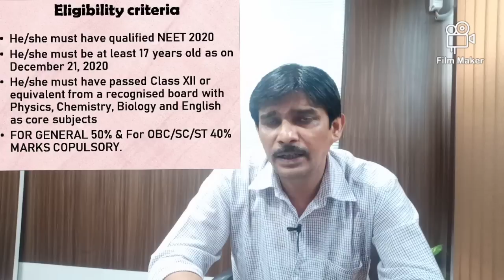NEET UG 2020 ! Ayush Counselling Details State and AIQ Quota Scope for Success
About EduACS
                          We Team EduACS is professional NEET Counselling Mentors which are regularly helping students for Specialized Neet counselling in order to get Best/ Accurate college according to their Neet score and further desires

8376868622 /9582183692/ 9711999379 /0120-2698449 / 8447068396
Note * Kindly call us in working hours 10am-6.30 pm Whatsapp are welcome in non working hours Sunday offs
                           Thanks